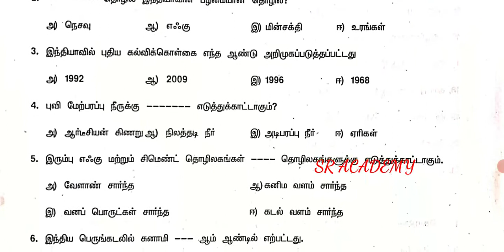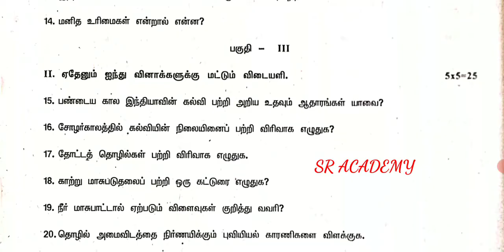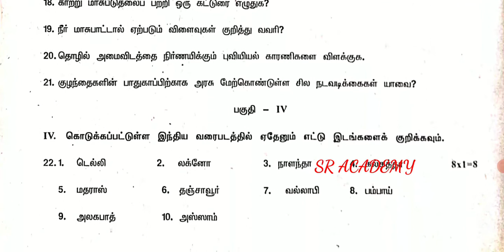8th social science second midterm original question paper 2022 Tamil medium Villupuram district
8th social science second midterm original question paper 2022 Tamil medium Villupuram district